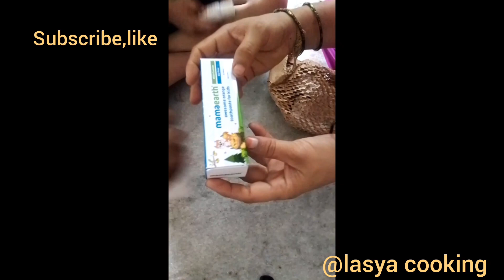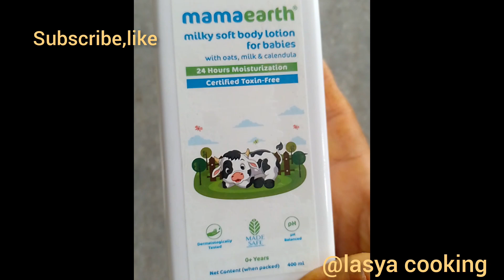what I use for my kids daily products|mamearth products||this is not promotion video||lasya cooking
what I use for my kids daily wear routine
mamearth products
This is not promotion video